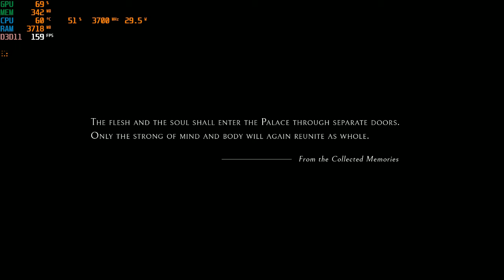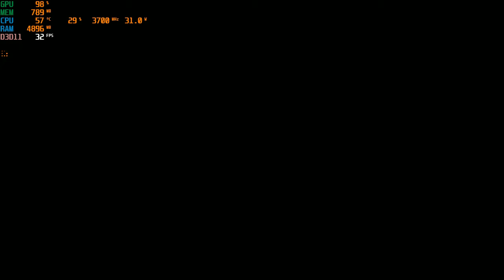ECHO | I3 4170 | Intel HD Graphics 4400 | 8GB RAM | 720P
I didn't complete the game but I think it would be such a masterpiece.
CPU: Intel® Core™ i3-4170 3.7GHz 2 Cores 4 Threads
MB : Gigabyte H81M-DS2 ( rev. 1.0 )
RAM: Kingston 8gb ( 2x4gb ) DDR3 1600MHz
GPU: Intel(R) HD Graphics 4400 112MB VRAM
HARD DRIVE :  HDD Seagate Barracuda 500GB - 7200rpm